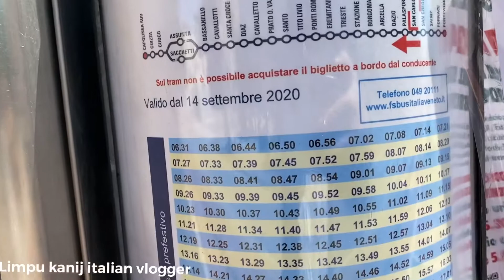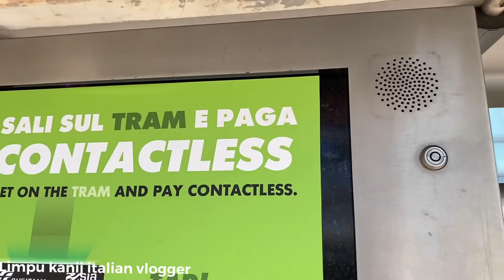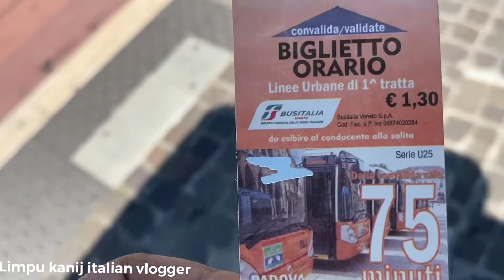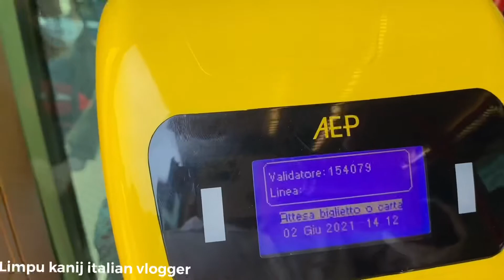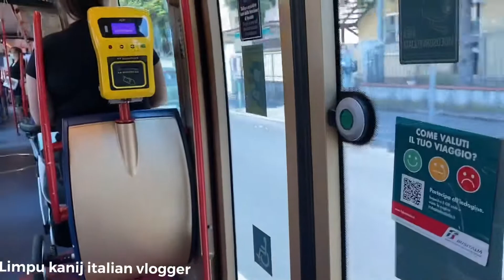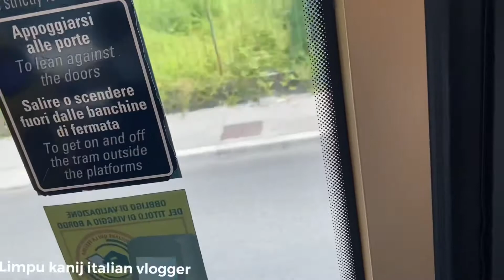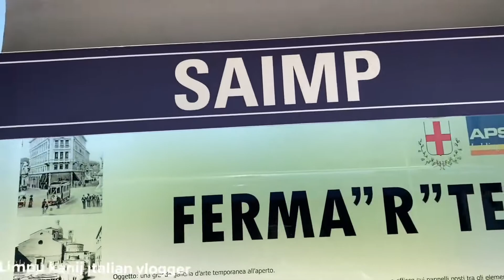ইতালির পাদোভা শহরের ট্রাম দেখতে কেমন চলুন দেখি।